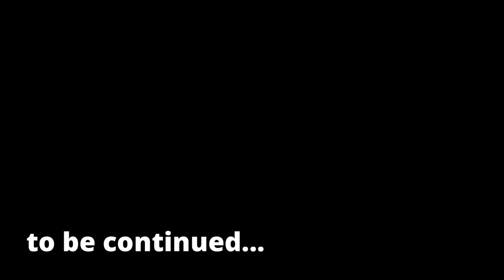BENELLI TRK 502X ACCIDENT | CBR 250R KA RADIATOR BAND NAHI HUA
Hello everyone, this vlog is of my CBR 250R's radiator issue, Hope you'll love it.

Action Camera